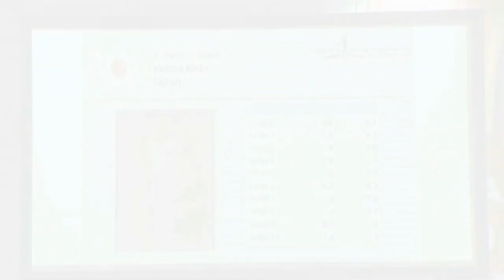Mondial 2010 - Senior Men - 4 - Keima KOJO - Japan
Bergen (Norway)
Category : Senior Men
4 : Keima Kojo